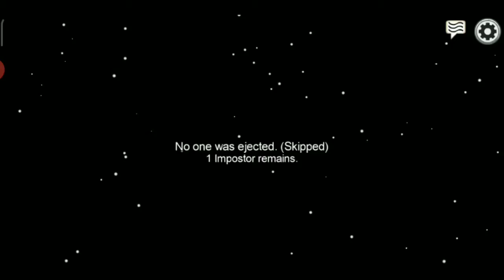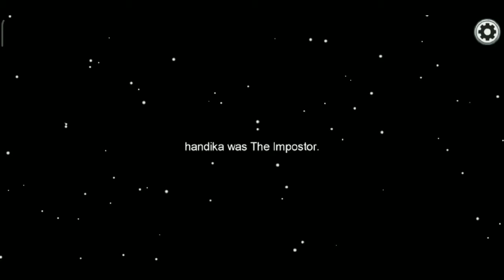WTF Among Us Funny Moments 1 | Indonesia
Among Us [b] adalah sebuah permainan pemain jamak daring yang dikembangkan dan dipublikasikan oleh studio permainan asal Amerika Serikat, [2] InnerSloth, dan dirilis pada tanggal 15 Juni 2018. Permainan berlangsung dalam latar bertema ruang angkasa dimana masing-masing pemain mendapatkan salah satu dari dua peran, sebagian besar menjadi Crewmates, dan lainnya menjadi Impostor. Tujuan Crewmates adalah mengidentifikasi Impostor, menghilangkan mereka, dan menyelesaikan tugas yang tersedia di sekeliling peta, dan tujuan Impostor adalah untuk membunuh Crewmates tanpa ketahuan.
Pemain jamak, dimainkan oleh 4–10 pemain. 1–3 dari pemain ini dipilih secara acak dalam setiap permainan untuk menjadi Impostor, sedangkan sisanya menjadi Crewmates. Permainan dapat berlangsung di salah satu dari tiga peta : pesawat ruang angkasa (The Skeld), gedung markas (Mira HQ), atau pangkalan planet (Polus). [1] Crewmates diberi tugas di sekililing peta yang harus diselesaikan berbentuk permainan mini, terdiri dari pekerjaan perawatan sistem vital, seperti pemasangan kabel listrik dan pengisian bahan bakar mesin. Impostor diberi daftar tugas palsu untuk berbaur dengan Crewmates dan memiliki kemampuan untuk menyabotase sistem peta, melintasi ventilasi, mengidentifikasi Impostor lain, dan membunuh Crewmates. Jika seorang pemain meninggal, mereka menjadi hantu; hantu memiliki kemampuan untuk menembus dinding, tetapi hanya dapat berinteraksi dengan cara yang terbatas dan tidak terlihat oleh semua orang kecuali hantu lainnya. [11] [12] Semua pemain, selain hantu, [13] memiliki lapan pandang yang terbatas, memungkinkan pemain untuk bersembunyi dari pandangan pemain lain meskipun game ini memiliki perspektif dari atas ke bawah. [14]

Crewmates menang dengan menyelesaikan semua tugas sebelum dibunuh atau dengan menemukan dan melenyapkan semua Impostor; agar Impostor menang, mereka harus membunuh beberapa Crewmates sehingga jumlah Impostor sama dengan jumlah Crewmates atau waktu hitung mundur sabotase habis; tujuan dari hantu adalah untuk membantu rekan satu tim mereka yang masih hidup dengan menyelesaikan tugas dan melakukan sabotase. Ketika Impostor melakukan sabotase, ada konsekuensi langsung (seperti semua lampu dimatikan) atau penghitungan mundur akan dimulai. Sabotase harus diselesaikan sebelum hitung mundur selesai, atau semua kru akan mati. Sabotase dapat diselesaikan oleh pemain dengan berbagai cara tergantung pada sabotase yang dilakukan. [11] [12] [15]

Jika seorang pemain menemukan mayat, mereka dapat melaporkannya, lalu langsung diarahkan ke pertemuan kelompok dimana seluruh permainan lainnya dihentikan dan pemain mendiskusikan siapa yang mereka yakini sebagai Impostor berdasarkan bukti seputar pembunuhan tersebut. Jika suara mayoritas tercapai, orang yang dipilih dikeluarkan dari peta dan mati. [11] [12] Pemain juga dapat mengadakan "pertemuan darurat" dengan menekan tombol di peta kapan saja. [16] [17] Permainan ini dapat dimainkan dalam obrolan teks, dimana pemain hanya dapat berkomunikasi selama pertemuan, dan hanya jika mereka masih hidup, meskipun hantu dapat berbicara hantu lainnya. [14] [15] Meskipun permainan ini tidak memiliki sistem obrolan suara bawaan, pemain biasanya menggunakan program eksternal seperti Discord saat bermain. [18] [19] [20] Berbagai opsi penyesuaian, seperti jangkauan penglihatan dan pertemuan darurat, tersedia di setiap lobi permainan. [21] Terdapat juga banyak pilihan tampilan pemain seperti warna, topi, dan hewan peliharaan, beberapa diantaranya adalah konten berbayar yang dapat diunduh . [22] [8]